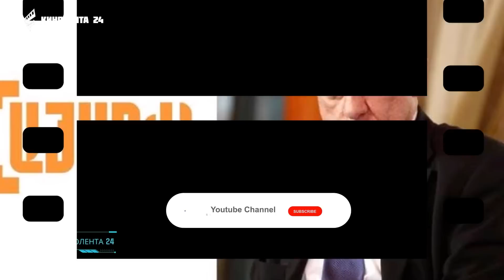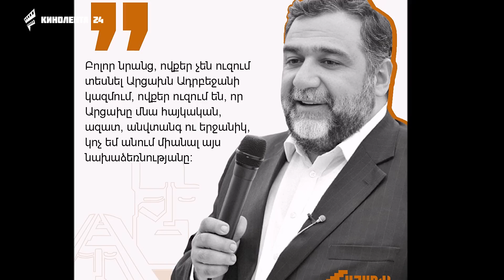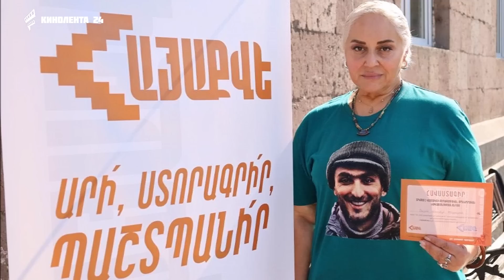ՇՏԱՊ! Մոտակա օրերին սպասենք դեպքերի շատ կտրուկ ու սրնթաց զարգացմանը։